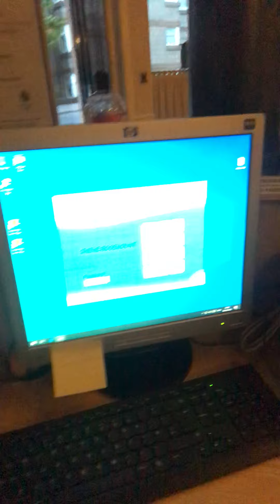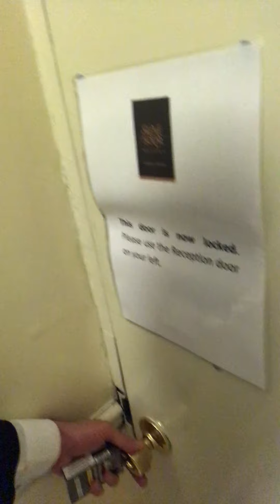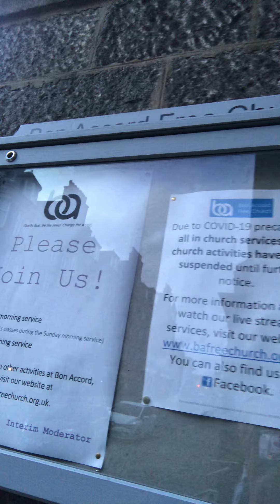Funny rant and tour of Sara’s tower. Also Hunter calls me unexpectedly . Also a Bella story lol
Finally some laughter and a bit of a rant about things , current affairs , i fail at opening a door lol , also i do another little view of Sara's future home ;) TWO NIGHTS OFF AFTER one more shift tonight woooo